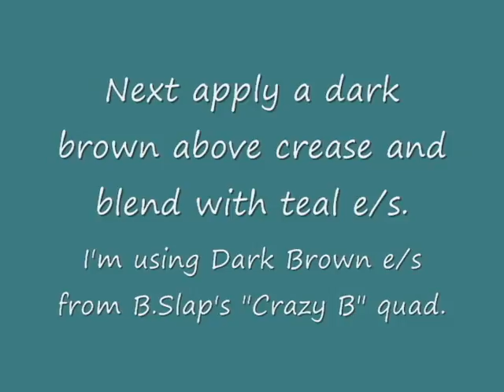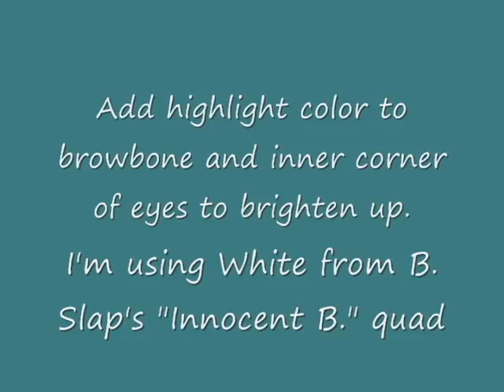Hummingbird Inspired Tutorial using B.Slap Cosmetics (Teal & Brown)